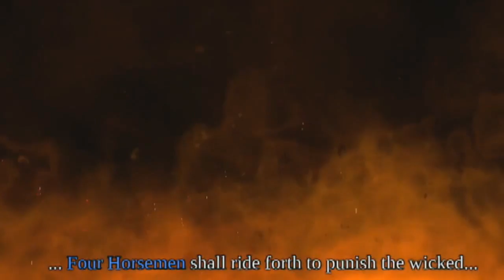Darksiders trailer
something about a guy named war
Clips from: Darksiders - Wrath of War
Software: Sony Vegas pro 10.0